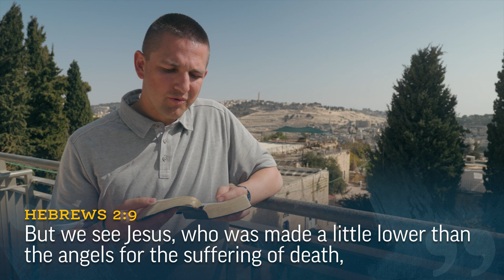Jerusalem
From the Mount of Olives, Josh Matson reflects on mortality and the necessity of Christ’s life and sacrifice.